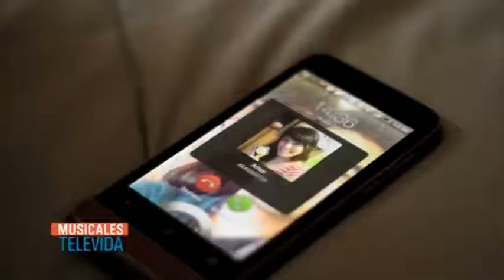Musicales Televida 02 05 2018 B02